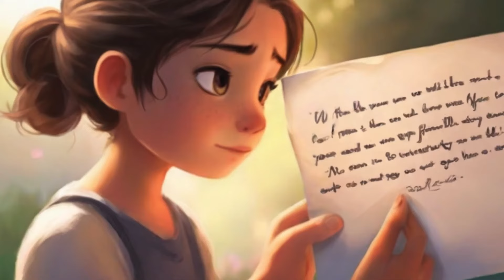Echoes of First Blush: A Folktale of Second Chances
Image: Sunlight dapples a classroom, highlighting two teenagers exchanging shy glances across desks) Remember the butterflies in your stomach, the whispered daydreams, the stolen glances across a crowded cafeteria? This Folktale Romance recounts the journey of two souls rekindling the embers of their high school crushes. Years have passed, lives have diverged, yet fate throws them together in a charming small town, reawakening long-dormant feelings. But shadows of the past and whispers of doubt threaten to extinguish the flame once again. Can they rewrite their ending, navigate the messy beauty of second chances, and find their happily ever after under the same starry sky that witnessed their first shy blush? "Echoes of First Blush" is a heartwarming tale of rediscovering love, embracing vulnerability, and proving that sometimes, the sweetest love stories have unexpected sequels.

Bonus Hashtags:

Additional Tips:

Tailor the specific title and description to the unique details of your story.
Consider using trending hashtags related to romance and young adult fiction.
Include your channel name in some of your hashtags for better brand recognition.
Use a mix of broad and specific hashtags to reach a wider audience.
Update your hashtags as your video gains traction and you discover what resonates with your viewers.